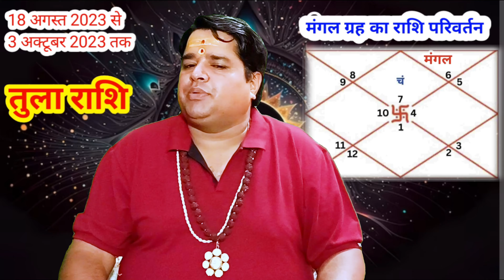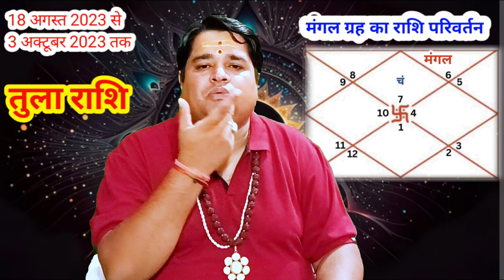Tula rashi । Mangal grah ka gochar ।18 August 2023 । मंगल ग्रह का राशि परिवर्तन 18 अगस्त 2023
तुला राशि सितंबर 2023 राशिफल | tula rashi september 2023 rashifal | Libra sign horoscope september 2023

👇यदि आप अपनी जन्मकुण्डली का विश्लेषण करवाना चाहते है,तो सम्पर्क करें,